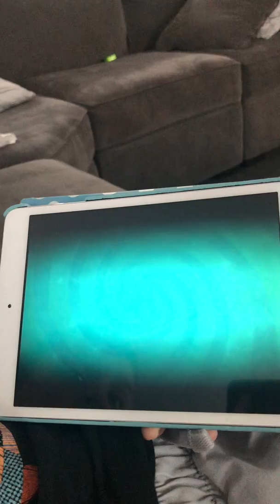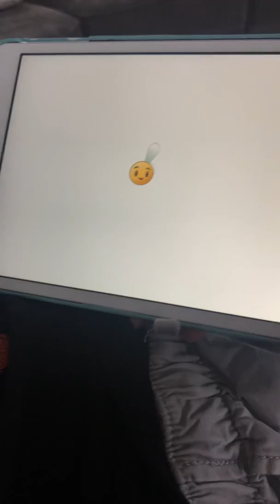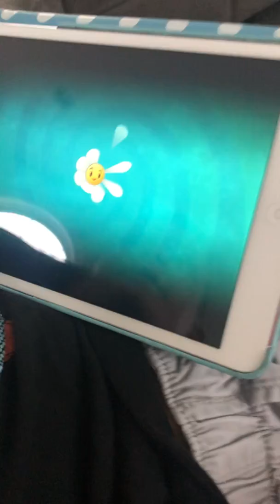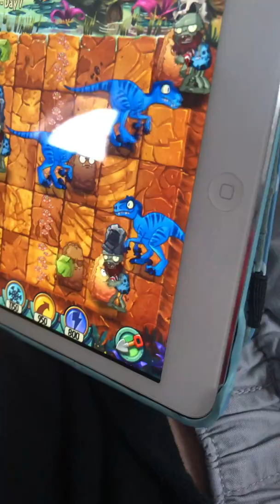Victory at last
Day 7 complete. Dad is awesome boo yaa